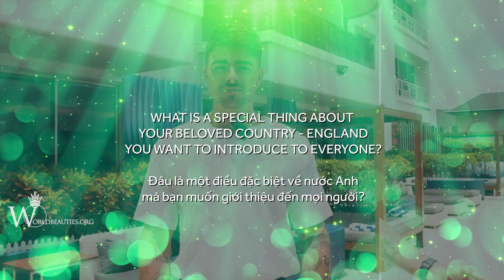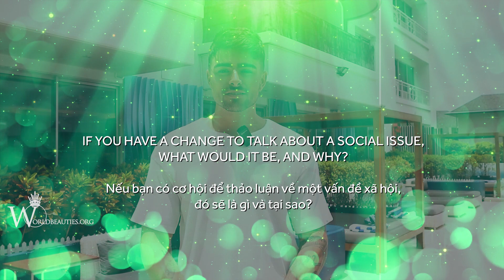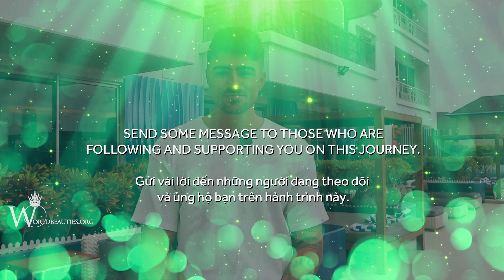PHỎNG VẤN ỨNG VIÊN MẠNH - Interview - Mr. ENGLAND - Marcus Bishop | Mister National Universe 2023